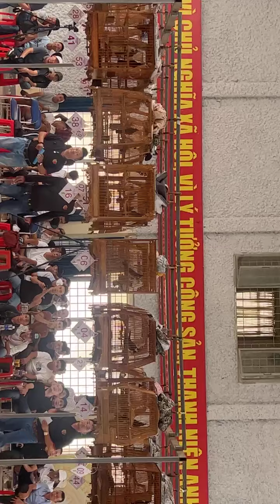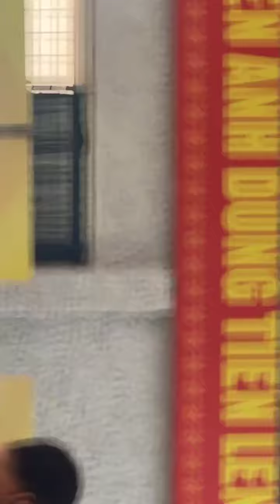Đấu Trường Siêu Cup Tây Nguyên ( Buôn Ma Thuột )vé 15tr . góp mặt rất nhiều sao số Miền Nam !